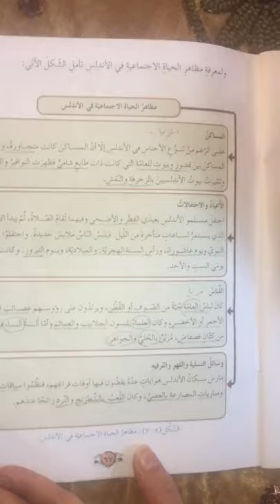4/12_ الحصة الثالثة_ التاريخ _الصف الثامن _الحياة الاقتصادية والاجتماعية في الأندلس